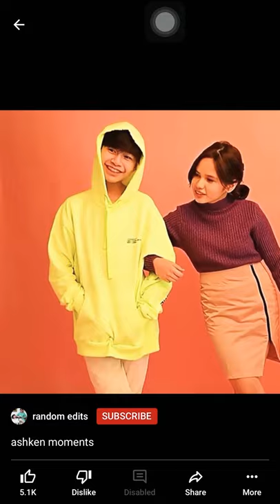[VLOG3] asken hii guy help subscriber ❤️🥺